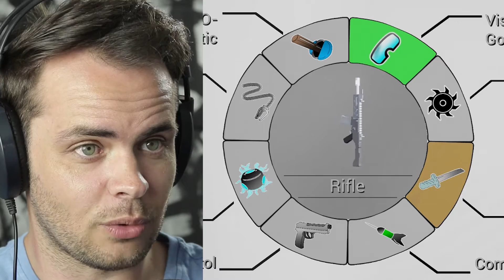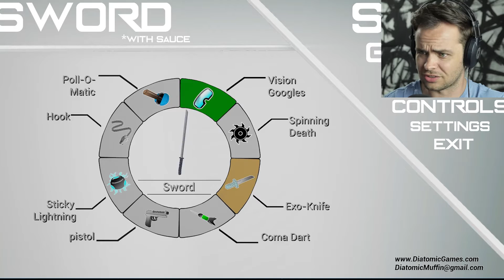ONE SERIOUSLY SAUCY SWORD | Sword With Sauce #1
Sword With Sauce. Sword.. With Sauce., But Hold the Onion!! We can't forget to bring the serious Sauce in this stealth shoot em up, beat em up, sauce em up that contains.. a sword wielding ninja in a mansion and a... harbour? Prepare for some sword and saucy funny moments in this Sword With Sauce game play let's play video.

Mail ► Postnet Suite 1077, Private Bag x2, Century City, 7446. Cape Town. South Africa.